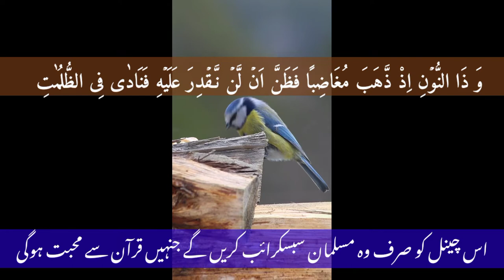surah anbiya | copyright free Quran | tilawat quran by nasrullah shikh | ep.1